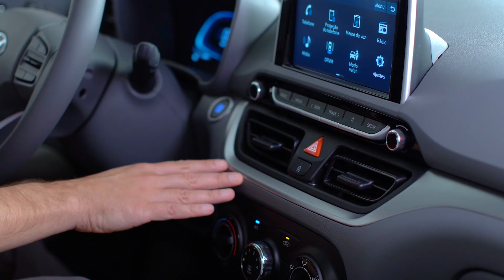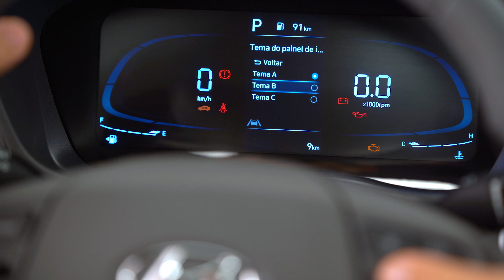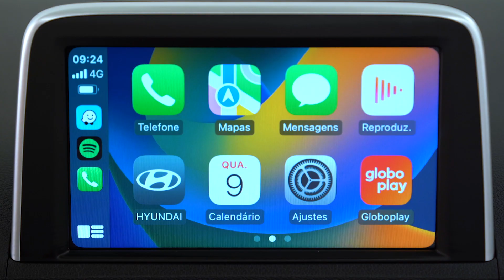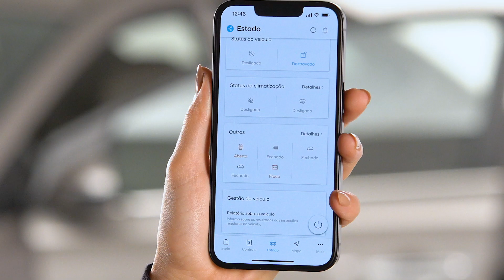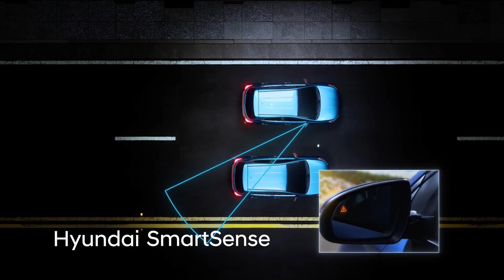Novo Hyundai HB20S PLATINUM SAFETY | Guia Virtual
Explore o Novo Hyundai HB20S Platinum Safety com o influenciador e piloto Cassio Cortes! Esse vídeo do showroom irá revelar todos os detalhes de tecnologia, conectividade, segurança e inovação que a Hyundai oferece. Aqui você verá:

00:00 – 01:03 – Introdução
01:04 – 01:28 – Design exterior
01:29 – 02:44 – Interior
02:45 – 03:15 – Partida remota do motor
03:16 – 03:44 – Conectividade
03:45 – 04:06 – Smart Trunk
04:07 – 04:38 – Bluelink
04:39 – 05:09 – Segurança
05:10 – 06:00 – SmartSense
06:01 – 06:38 – Motor
06:39 – 06:55 – Garantia e Revisões
06:56 – 07:14 – Outros